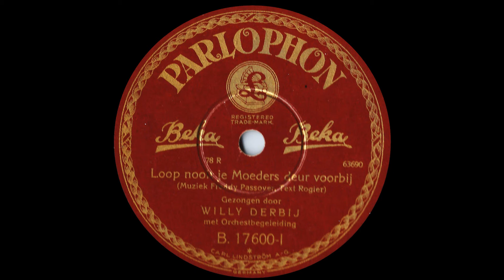Loop Nooit je Moeders Deur Voorbij - Willy Derby (1929)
Parlophon Beka B 17600-l.
Geschreven door Freddy Passover en Ferry van Delden.
Met orkestbegeleiding.
Uit de collectie van Timo Hovenkamp.